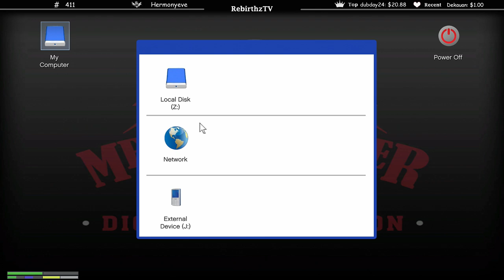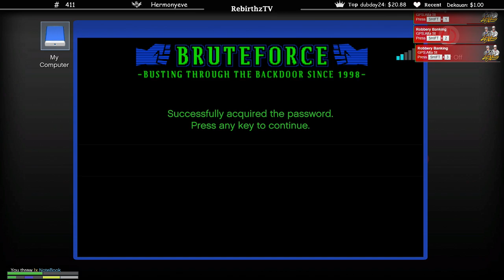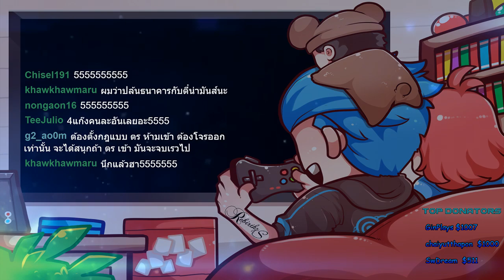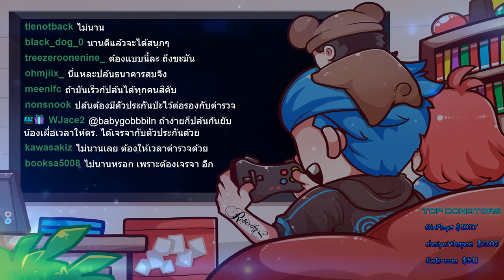เมื่อลุงแม็กพระเจ้ารีวิวระบบปล้นธนาคารโคตรล้ำ แฮกระบบระเบิดประตูเจาะตู้เซฟ!!!!!